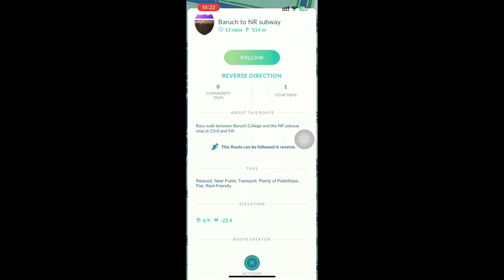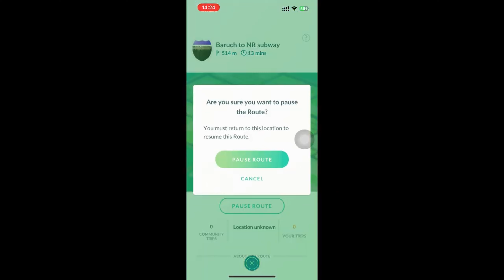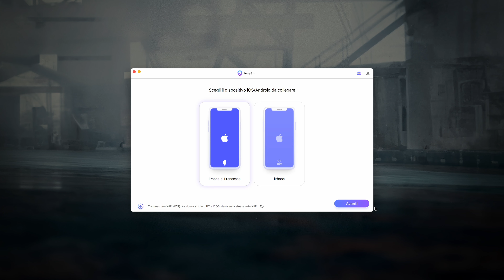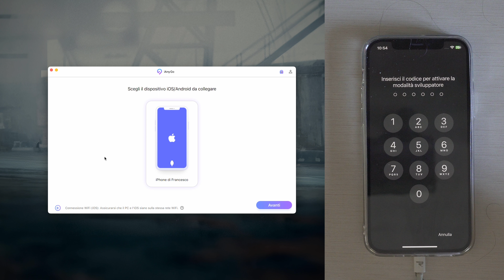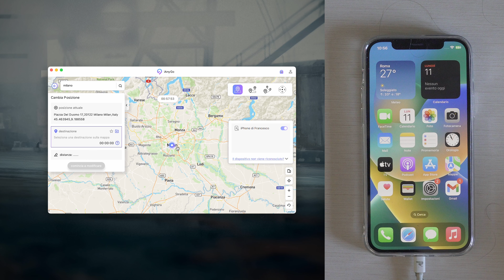Come funzionano i Percorsi in Pokemon Go | come personalizzarli senza muoverti?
Scarica il miglior Software per Pokemon GO Hack su iOS ORA😈

⏰Timestamps:
0:00 Introduzione e anteprima
0:29 Come funzionano i Percorsi
2:44 Come ottenere le Cella di Zygarde
3:12 Goditi i Percorsi senza camminare con iAnyGo